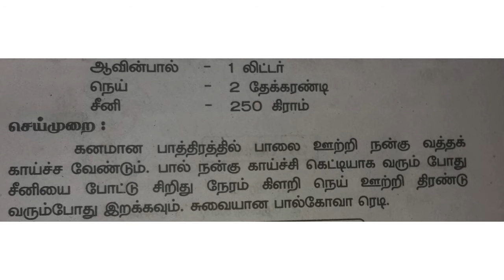பால்கோவா செய்வது எப்படி செய்முறை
பால்கோவா செய்வது எப்படி செய்முறைபால்கோவா செய்வது எப்படி செய்முறைபால்கோவா செய்வது எப்படி செய்முறைபால்கோவா செய்வது எப்படி செய்முறைபால்கோவா செய்வது எப்படி செய்முறைபால்கோவா செய்வது எப்படி செய்முறைபால்கோவா செய்வது எப்படி செய்முறைபால்கோவா செய்வது எப்படி செய்முறைபால்கோவா செய்வது எப்படி செய்முறைபால்கோவா செய்வது எப்படி செய்முறைபால்கோவா செய்வது எப்படி செய்முறைபால்கோவா செய்வது எப்படி செய்முறைபால்கோவா செய்வது எப்படி செய்முறைபால்கோவா செய்வது எப்படி செய்முறைபால்கோவா செய்வது எப்படி செய்முறைபால்கோவா செய்வது எப்படி செய்முறைபால்கோவா செய்வது எப்படி செய்முறைபால்கோவா செய்வது எப்படி செய்முறைபால்கோவா செய்வது எப்படி செய்முறைபால்கோவா செய்வது எப்படி செய்முறைபால்கோவா செய்வது எப்படி செய்முறைபால்கோவா செய்வது எப்படி செய்முறைபால்கோவா செய்வது எப்படி செய்முறைபால்கோவா செய்வது எப்படி செய்முறைபால்கோவா செய்வது எப்படி செய்முறைபால்கோவா செய்வது எப்படி செய்முறைபால்கோவா செய்வது எப்படி செய்முறைபால்கோவா செய்வது எப்படி செய்முறைபால்கோவா செய்வது எப்படி செய்முறைபால்கோவா செய்வது எப்படி செய்முறைபால்கோவா செய்வது எப்படி செய்முறைபால்கோவா செய்வது எப்படி செய்முறைபால்கோவா செய்வது எப்படி செய்முறைபால்கோவா செய்வது எப்படி செய்முறைபால்கோவா செய்வது எப்படி செய்முறைபால்கோவா செய்வது எப்படி செய்முறைபால்கோவா செய்வது எப்படி செய்முறைபால்கோவா செய்வது எப்படி செய்முறைபால்கோவா செய்வது எப்படி செய்முறைபால்கோவா செய்வது எப்படி செய்முறைபால்கோவா செய்வது பால்கோவா செய்வது எப்படி செய்முறை